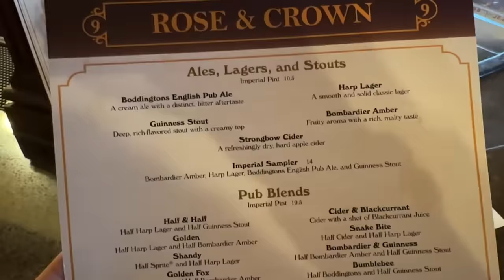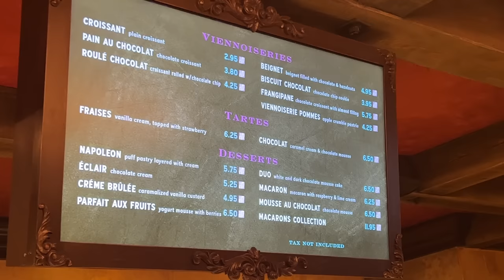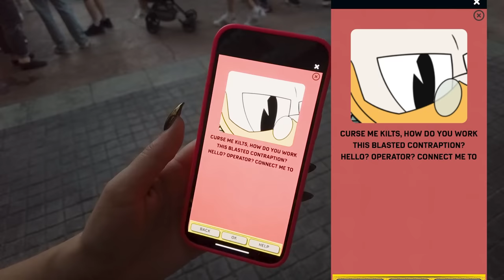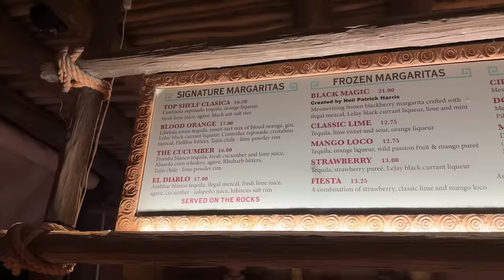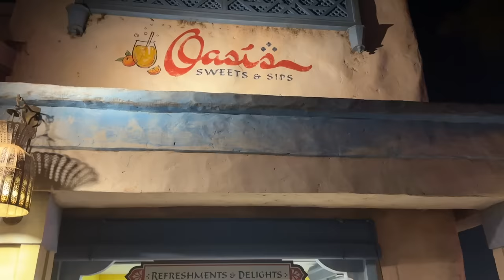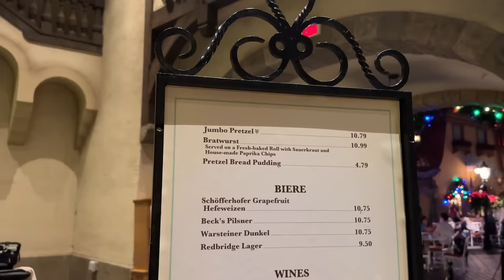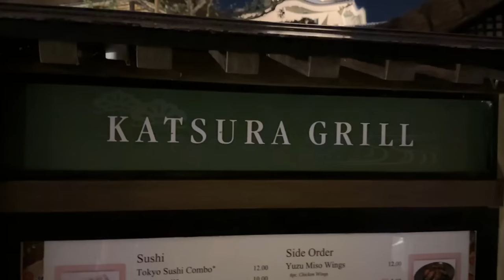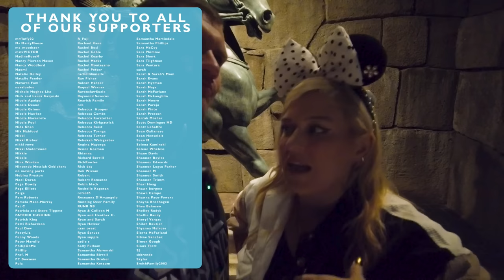Winner Picks Dinner: EPCOT World Showcase In Walt Disney World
We’re back at it with the first Winner Picks Dinner of 2023! This time Molly and Alan are headed to EPCOT in Walt Disney World to duke it out over a 6 course meal -- featuring an all-new round! Winner decides where to head next and what to eat so the stakes are high - and once a country has been chosen, it's OUT for the rest of the game. Get ready for some of the best -- and most underrated -- eats in EPCOT!